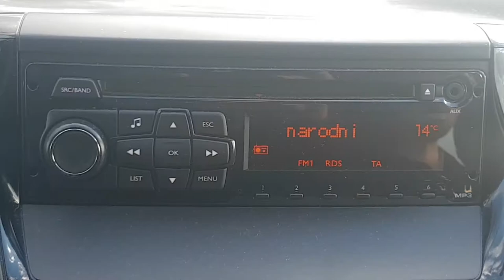Sigurnost na " drugom " mjestu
Vjenco i Roga nalaze se u tvornici u kojoj rade . Dolazi do istresanja opasnih kemikalija zbog kojih se ljudi pretvaraju u zombije . Roga je preživio napad zombija i kako bi ga spasio Vjenco ga vozi na hitnu . Vjenco stavi Rogu na suvozačko mjesto i zaboravi ga zavezati dok se on sam zaveže . Žurno kreću prema hitnoj . Pali se alarm da Roga nije vezan na što oni samo pojačaju radio . Iznenada Roga se pretvori u zombija i napadne Vjencu kako bi ga zarazio . Vjenco naglo zakoči pri čemu Roga ispadne kroz vjetrobransko staklo i pogine . Vjenco izlazi van i vidjevši Rogino tijelo shvati da mu je pojas spasio život .